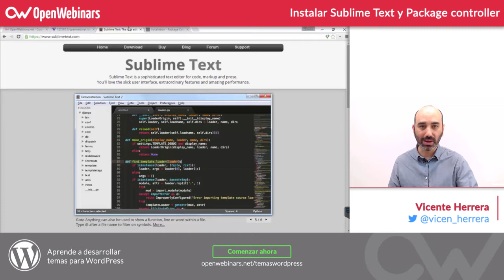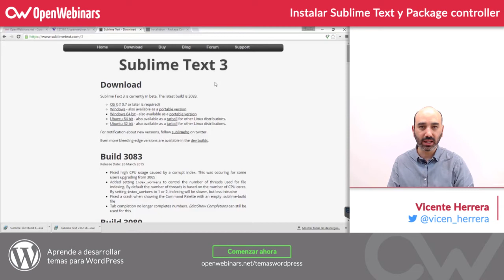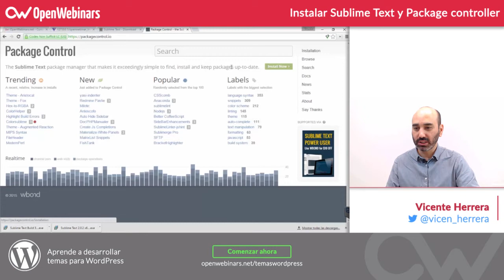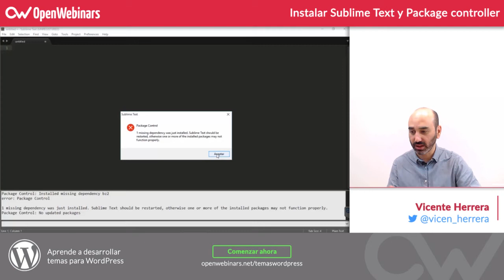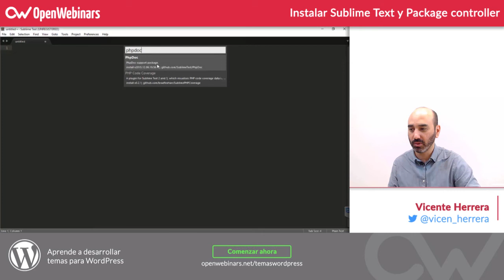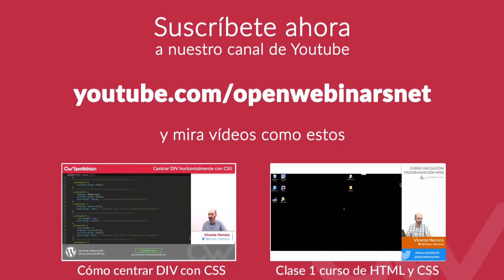Instalar Sublime Text 3 y Package Controller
Instalación de Sublime Text  un editor de texto multiplataforma ideal para la programación. Sublime Text es un programa multiplataforma y admite de forma nativa muchos lenguajes de programación y lenguajes de marcado.

Además, gracias a Package Controller se le pueden añadir funcionalidades al gusto del usuario a través de los plugins, y mantenido bajo licencias de software libre gracias a la comunidad.